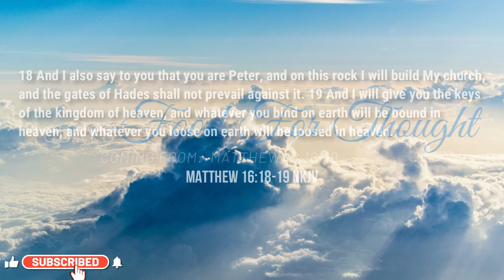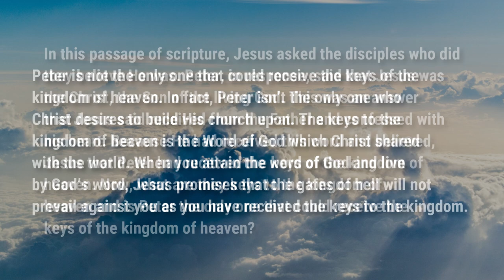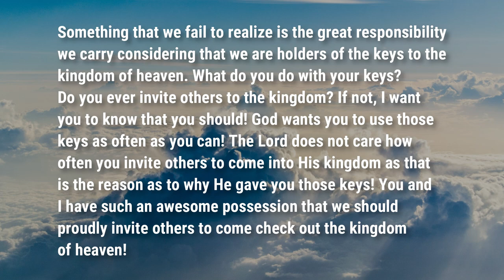Keys to the Kingdom of Heaven | Food For Thought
Podcast locations
Amazon music